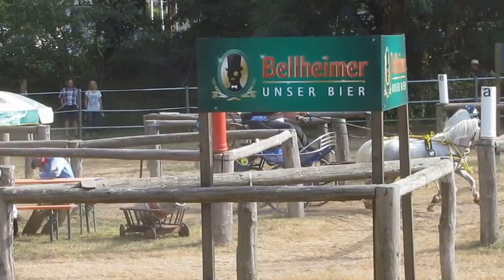M. Bolle H5 Zeiskam 2016